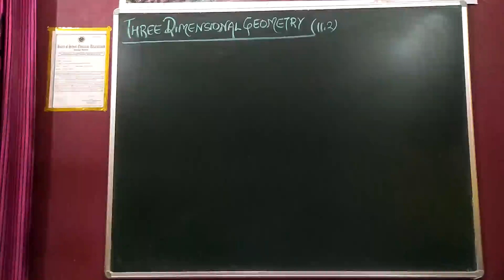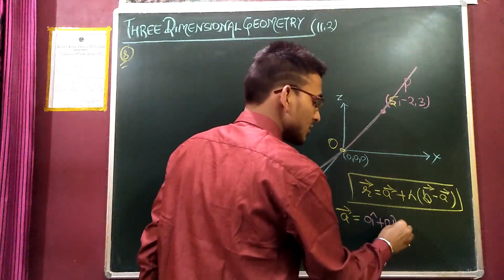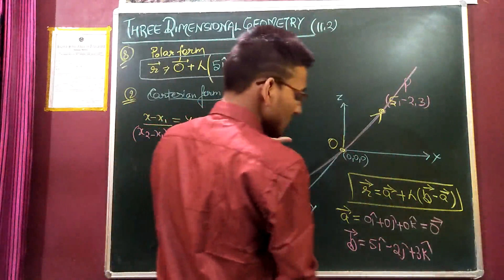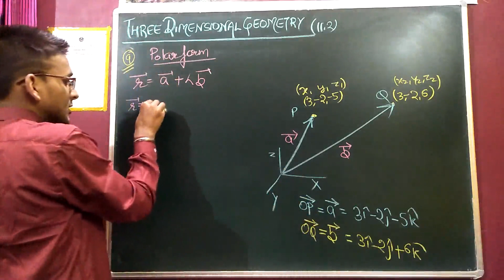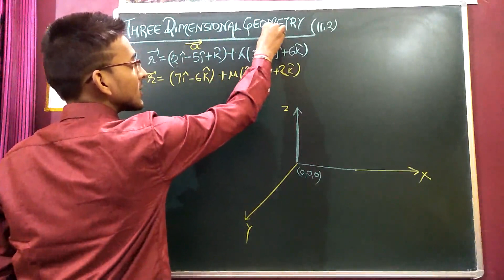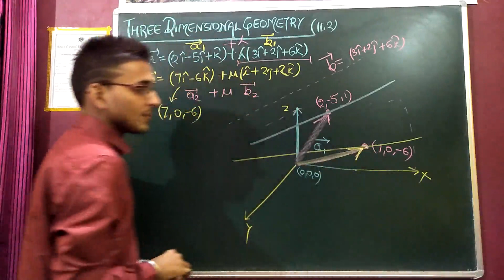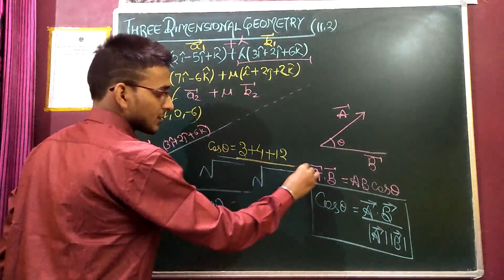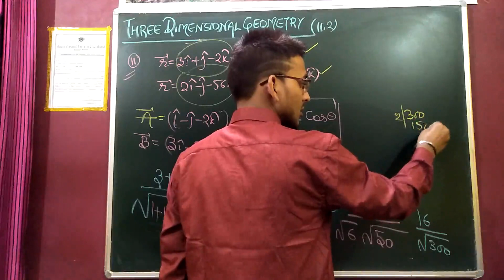CLASS12MathEX.11.2💥Math full solveहै,Best Explanationकेसाथ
HELLO STUDENTS HERE I HAVE DISCUSSED EXERCISE 11..2 WITH ITS Q FM 8-11